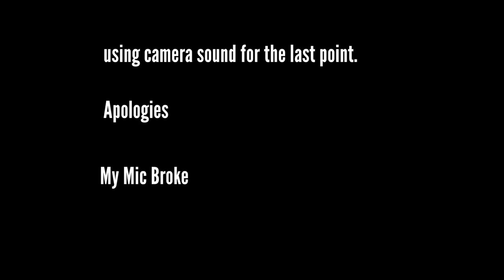5 Photography Beginner Mistakes ! আরও ভাল ফটোগ্রাফার হতে এই ভুলগুলি এড়ান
Avoid these 5 beginner mistakes if you want to be a better photographer.

আপনি যদি আরও ভাল ফটোগ্রাফার হতে চান তবে এই 5 টি প্রাথমিক ভুল এড়ান।

My Photography Camera

My video Camera

My Mic

My Vlog Mic

My Gimbal